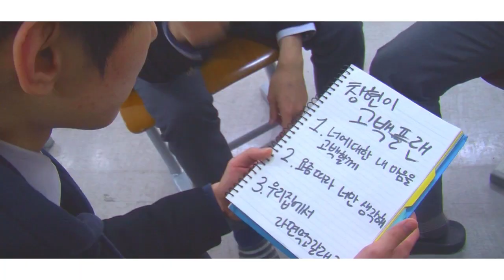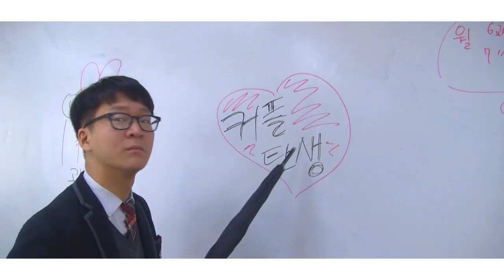아낀다 MV(세븐틴) - 서울방송고등학교 작품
서울방송고등학교 송향제(영화방송제작)작품

연출,편집 : 배한비
출연자 : 박창현 김정미 김현섭 신동혁 배한비 김준혁
지도교사 : 김승주선생님
노래 : 아낀다 (seventeen)